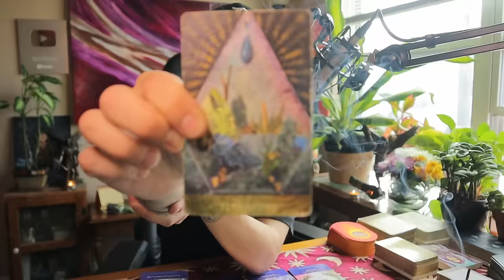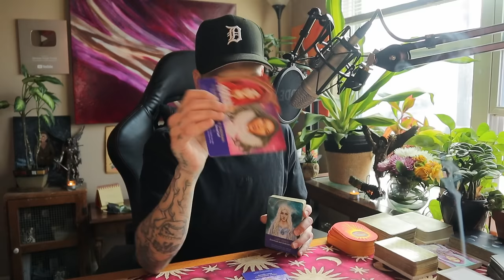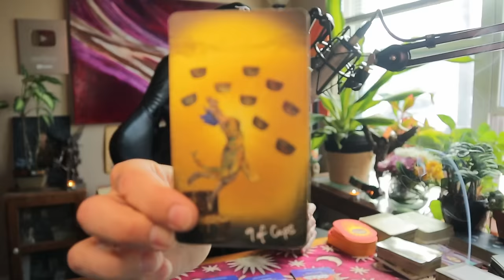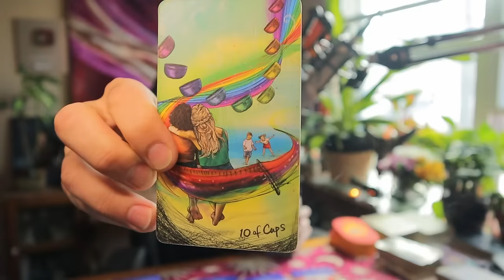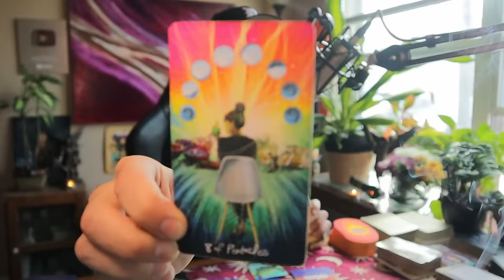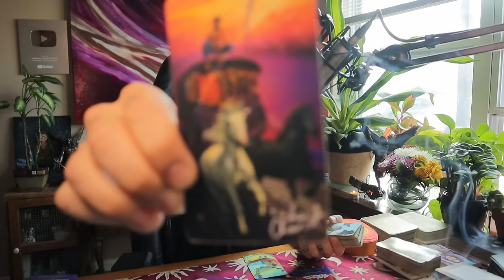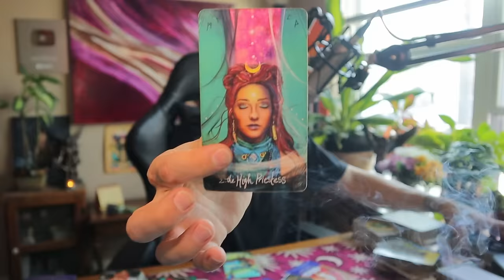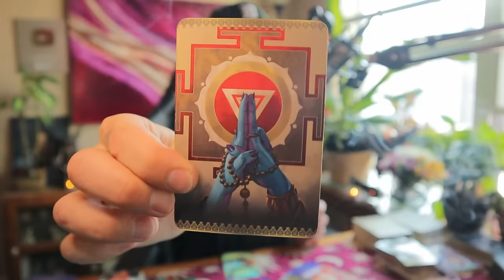Virgo ♍️ SACRED DOORWAY TO DESTINY 🚪✨